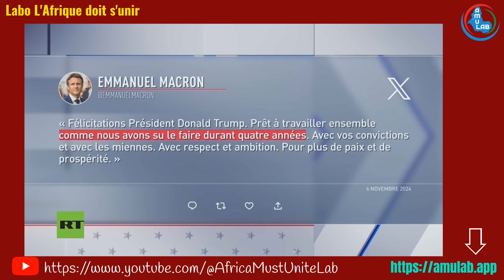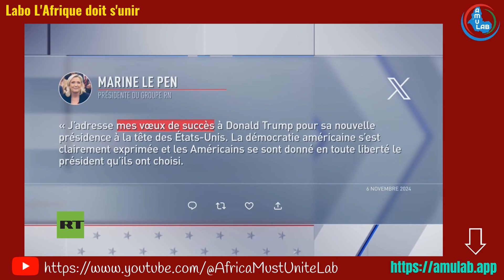Réélection de Trump : Une victoire qui divise en France !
La réélection de Donald Trump à la Maison Blanche a provoqué des réactions contrastées en France. Tandis que la droite et l'extrême droite saluent son retour, la gauche s'inquiète des conséquences sur les libertés individuelles et les relations internationales. Trump annonce des priorités telles que l'apaisement des tensions mondiales et la fin des guerres. Réélection de Trump : Quel avenir pour la France et le monde ? Trump à la Maison Blanche : Une victoire qui divise ! Donald Trump, 47e Président des États-Unis : Entre espoirs et craintes. Réactions de la gauche et de la droite après la réélection de Trump. Trump élu : Quel impact pour l’Europe et le monde entier ?